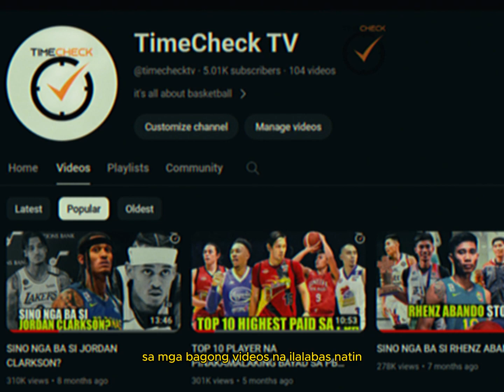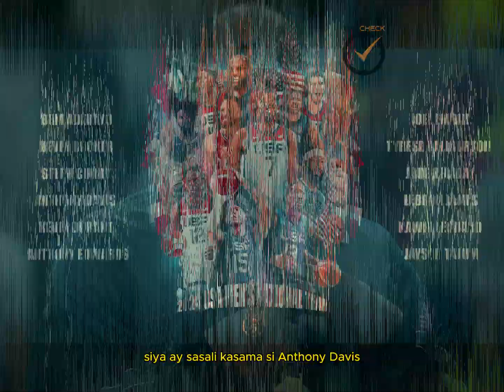LEBRON JAMES NAGBIGAY NG PAHAYAG TUNGKOL SA KANYANG FUTURE SA LAKERS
nba updates
nba news
nba
basketball updates
basketball news
Golden State Warriors
Warriors to much
Warriors updates
Lakers
Brooklyn Nets
Utah Jazz
Dallas Mavericks
Miami Heat
Phoenix Suns
Orlando Magic
Kai Sotto
Boston Celtics
Atlanta Hawks
Timechecktv